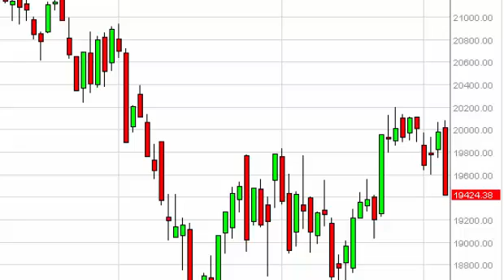FTSE MIB Technical Analysis for December 5, 2014 by FXEmpire.com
- December 5, 2014 index daily technical analysis for the MIB. Find more information about Forex and Commodities News Technical Analysis Fundamental Analysis and Brokers FX Empire